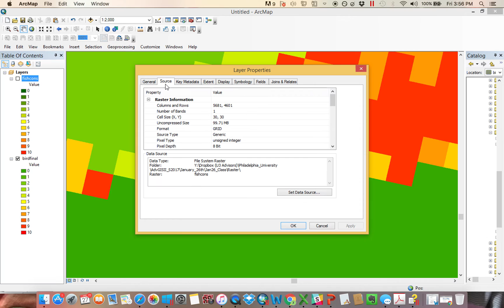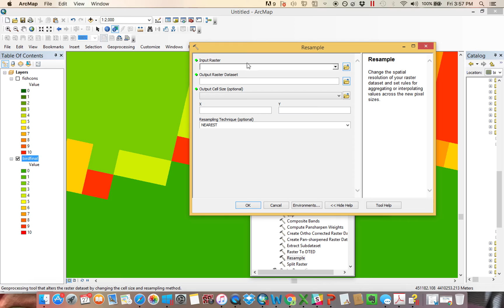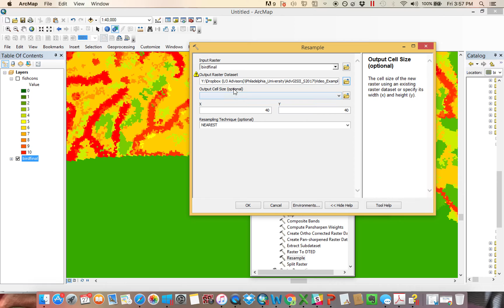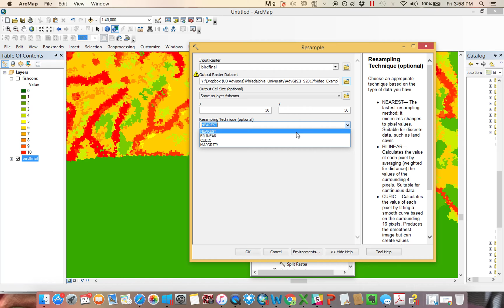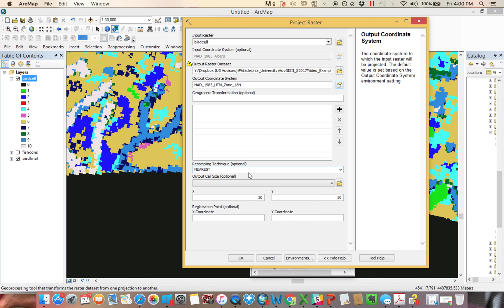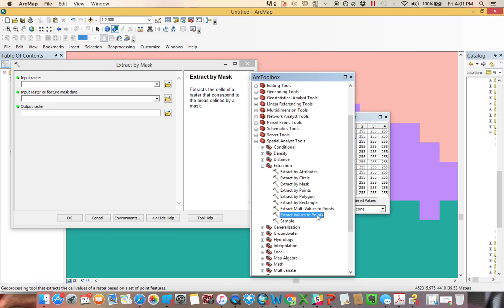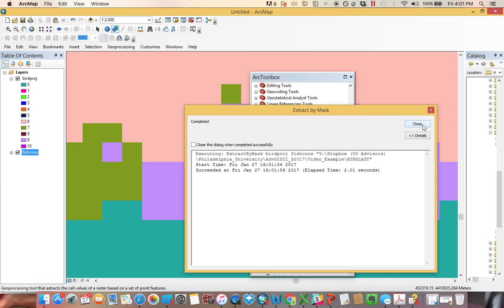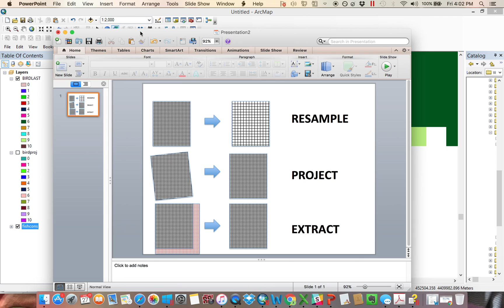Resizing, Projecting and Sampling Rasters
This video details some tips on how you would take an existing raster and change its Processing Extent, Cell Size, or Projection so that it can better align with other datasets that you have